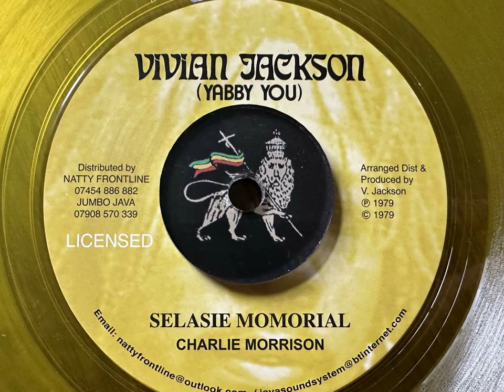Charlie Morrison - Selassie Memorial